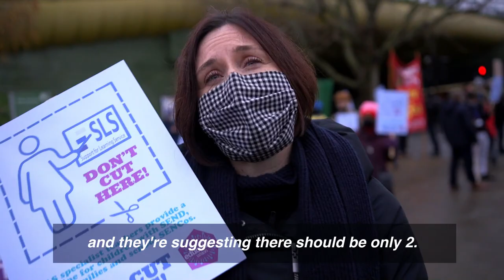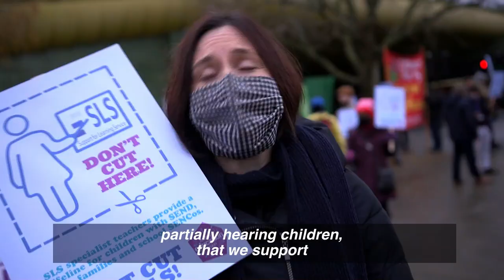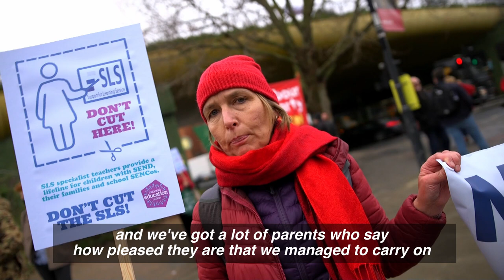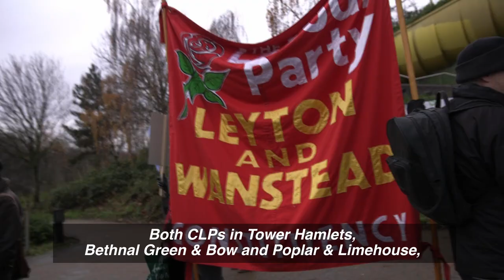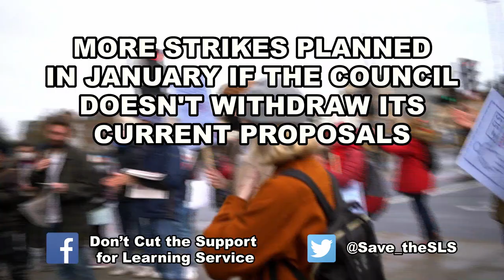SEND teachers in Tower Hamlets strike to stop 50% cuts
SEND teachers in the Support for Learning Services (SLS) take strike action to try and stop a horrific 50% cut to services for children with special needs in a borough that has the highest levels of child proverty in the country.

 The SLS works with children and young people from 0 to 25. Teams support deaf and visually impaired children, children with dyslexia and literacy difficulties, with language and communication difficulties, physical disabilities and medical needs and those who benefit from assistive technologies.

For a Labour council to be planning these cuts during a pandemic - when education should be getting more resources, not less - is nothing short of a disgrace. Labour should be fighting to address the £1.6 billion shortfall in SEND funding in the UK, not making it worse.

Fortunately teachers in the NEU and ordinary Labour party members are determined to keep services running that are so desperately needed…